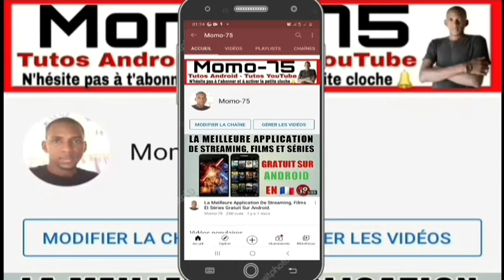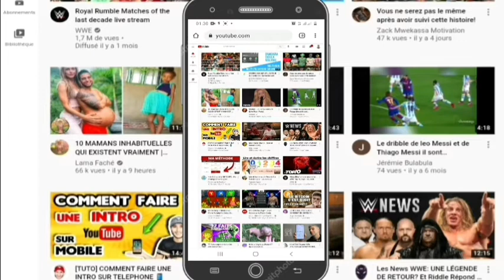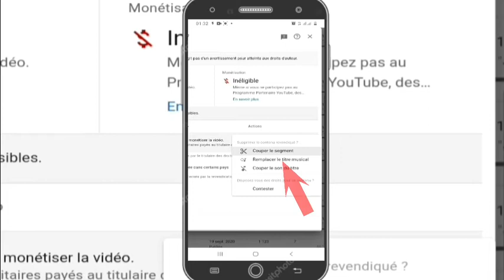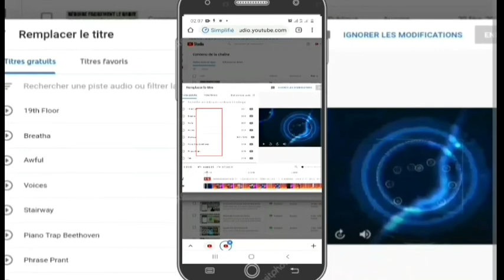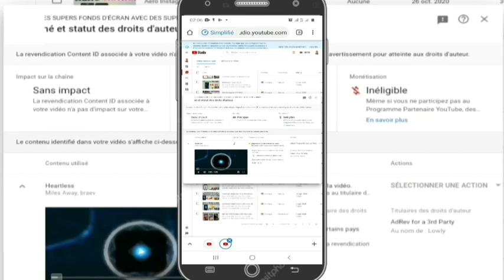Comment Remplacer Une Musique Copyright Sur YouTube ??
Dans cette nouvelle vidéo je vous montre comment remplacer une musique copyright sur YouTube.